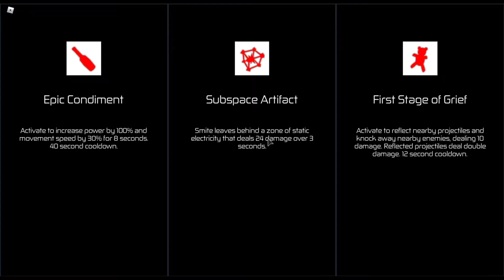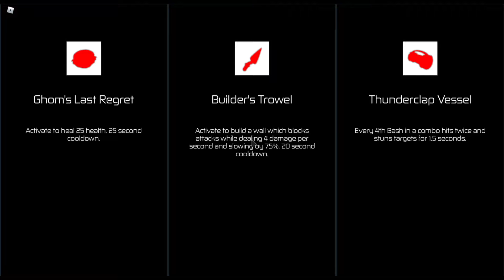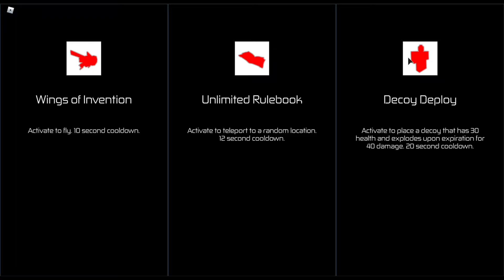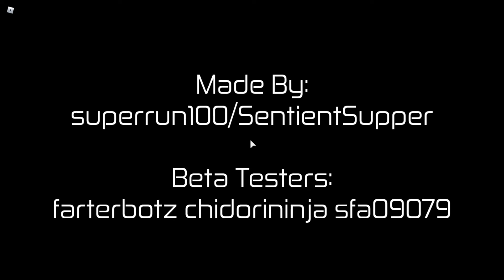Hours Part 10 "Zero Witness Victory"